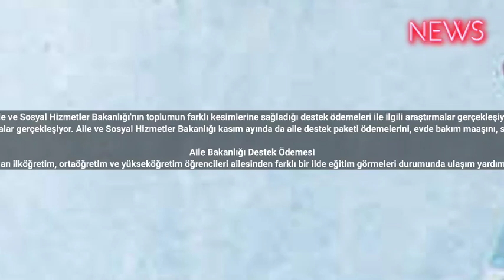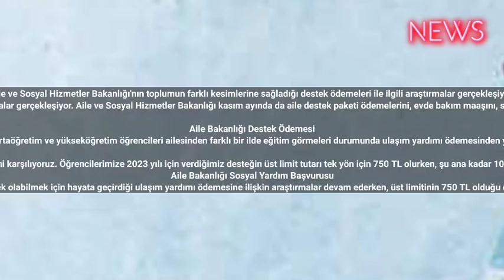Sosyal Yardımlaşma Vakfına Başvuru Yapana Destek Ödemesi!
Aile ve Sosyal Hizmetler Bakanlığı'nın toplumun farklı kesimlerine sağladığı destek ödemeleri ile ilgili araştırmalar gerçekleşiyor.
Kasım ayına sayılı günler kala Aile ve Sosyal Hizmetler Bakanlığı'nın kasım ayında hangi sosyal yardım ödemesini ne zaman hak sahibi vatandaşların hesaplarına aktaracağına dair araştırmalar gerçekleşiyor. Aile ve Sosyal Hizmetler Bakanlığı kasım ayında da aile destek paketi ödemelerini, evde bakım maaşını, sosyal ve ekonomik destek ödemesini vatandaşlara iletecek. Söz konusu destek ödemeleri için bekleyiş devam ederken, farklı yardımlara dair açıklamalarda peş peşe gelmeye devam ediyor.

Aile Bakanlığı Destek Ödemesi
Aile ve Sosyal Hizmetler Bakanı Mahinur Özdemir Göktaş'ın açıklamasına göre, sosyal yardımlardan faydalanan hanelerde bulunan ilköğretim, ortaöğretim ve yükseköğretim öğrencileri ailesinden farklı bir ilde eğitim görmeleri durumunda ulaşım yardımı ödemesinden yararlanabilecekler. Üst limitinin tek yön için 750 TL olduğu ulaşım yardımına ilişkin geçtiğimiz süreçlerde açıklamalarda bulunan Bakan Göktaş:

“Sosyal yardım faydalanıcısı hanelerde bulunan öğrencilerin ulaşım giderlerinin karşılanması için hayata geçirdiğimiz Ulaşım Desteğimiz bu eğitim-öğretim döneminde de sürecek. Bu destek programı ile öğrencilerimizin yılda iki defa gidiş-dönüş ulaşım giderlerini karşılıyoruz. Öğrencilerimize 2023 yılı için verdiğimiz desteğin üst limit tutarı tek yön için 750 TL olurken, şu ana kadar 10 milyon TL’lik kaynağı Sosyal Yardımlaşma ve Dayanışma Vakıflarımıza aktardık. Sosyal yardım faydalanıcısı hanelerde bulunan öğrencilerin ulaşım giderlerinin karşılanması için hayata geçirdiğimiz Ulaşım Desteğimizden 58 bini aşkın öğrenci yararlandı” demişti.
Aile Bakanlığı Sosyal Yardım Başvurusu
Aile ve Sosyal Hizmetler Bakanlığı'nın dar gelirli ailelerde bulunan çocukların eğitim hayatlarına destek olabilmek için hayata geçirdiği ulaşım yardımı ödemesine ilişkin araştırmalar devam ederken, üst limitinin 750 TL olduğu destekten nasıl faydalanacağı merak ediliyor. Destek ödemesi için Sosyal Yardımlaşma ve Dayanışma Vakfı'na başvuru yapılması gerekirken, konuya ilişkin bakanlığın resmi internet sitesi üzerinden yayınlanan duyuru metninde ‘’Bakan Göktaş, söz konusu destek programına ilişkin başvuruların, öğrenci veya öğrencinin ailesi tarafından öğrencilerin ailelerinin ikametgâh adresinde yer alan ilgili Sosyal Yardımlaşma ve Dayanışma Vakfına yapılması gerektiğini hatırlattı’’ denildi. #2023 #2025 #2024